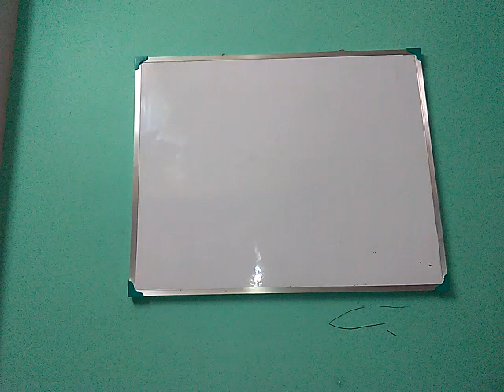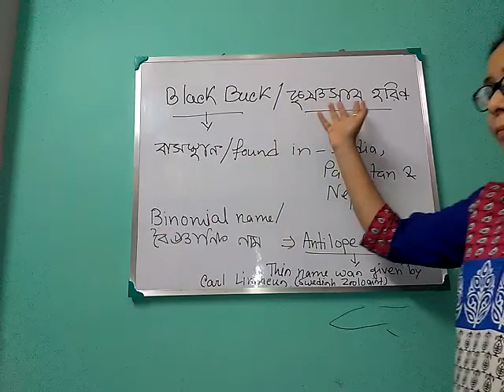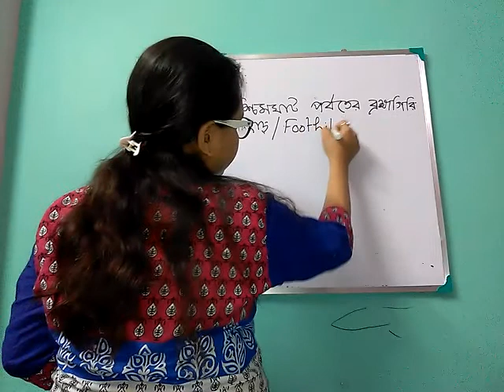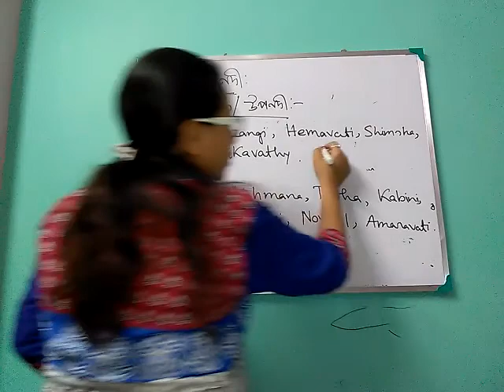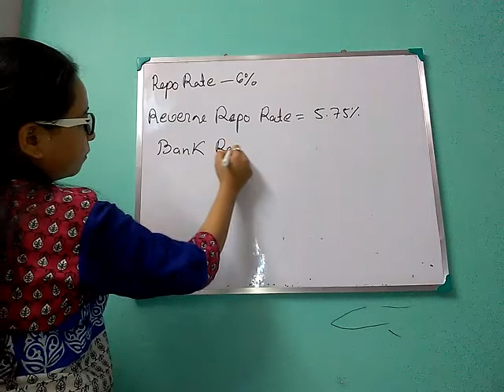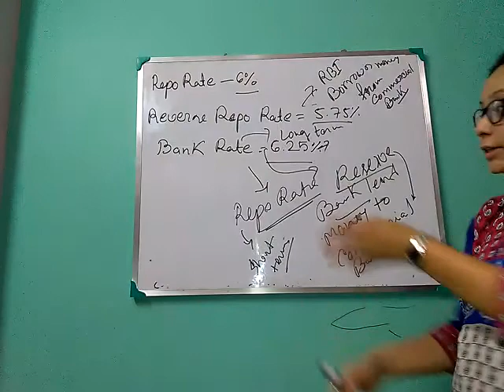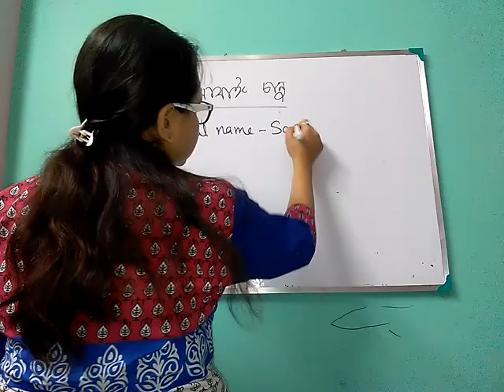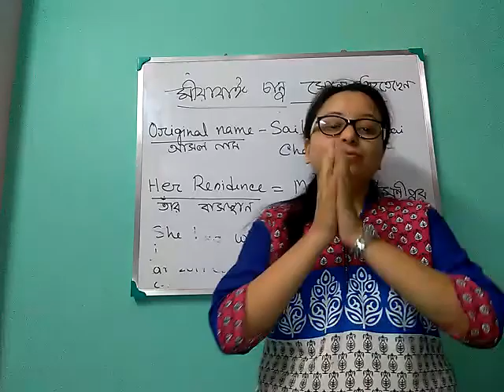Current Affairs in Bengali Language.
In Bengali Language Current Affairs on 6th April...